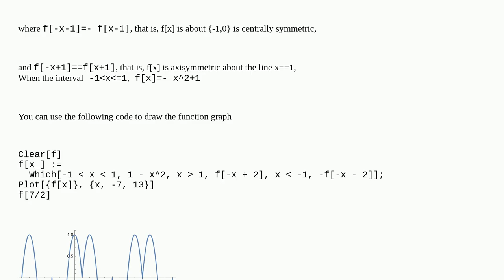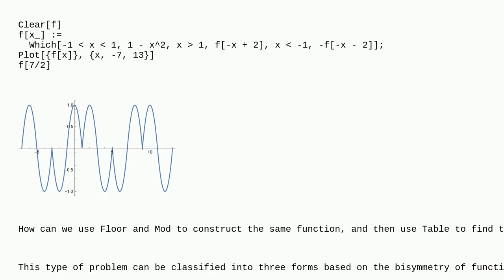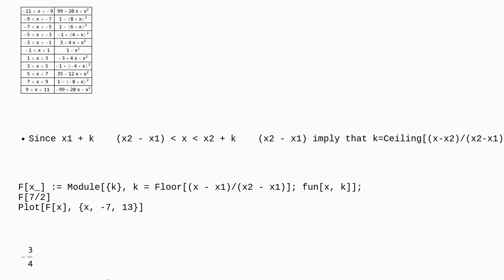Mathematica: How to use Floor and Mod to construct consistent bisymmetric function according to r...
How to use Floor and Mod to construct consistent bisymmetric function according to requirements?

A special thanks goes out to the community

  functions